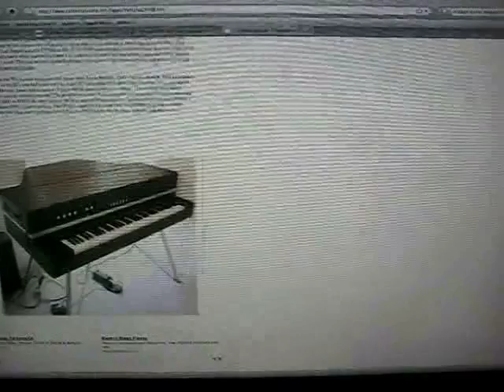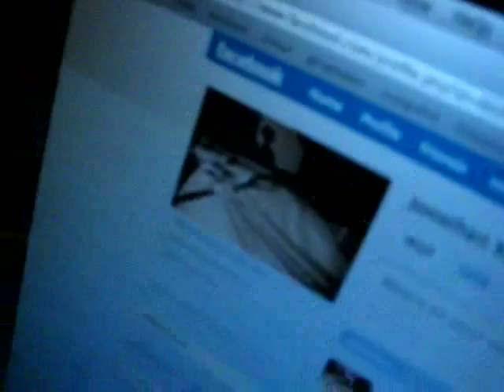making of the vienne ep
Chronicles the making of vienne's debut ep, available fall 2009.